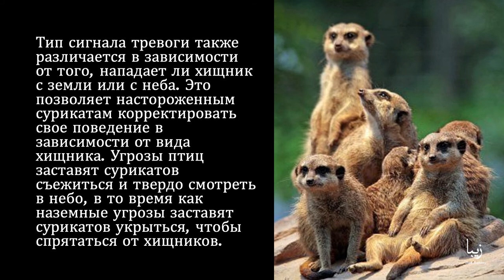Все о Сурикатах | Science by Zeba Academy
На Земле очень мало животных, которые могут работают вместе так же хорошо, как сурикаты. Эти особи размером с белку принадлежат к семействам мангустов и живут группами разного размера, от трех до пятидесяти особей. Каждый в толпе участвует в сборе пищи, наблюдая за хищниками и заботясь о младших.